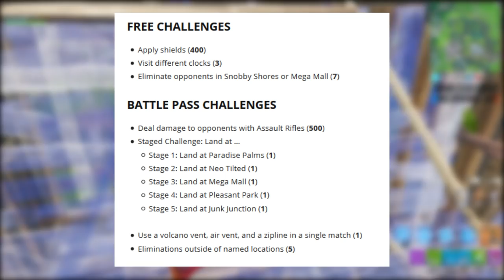FORTNITE - NOVO JONESY, BUG ESCUDO e ESTILOS SECRETOS SINGULARIDADE?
Fala galera, Vagabbss aqui com mais um vídeo, e dessa vez falando algumas novidades e noticias do Fortnite Battle Royale, sobre o novo pacote das Lendas Sombrias, novos estilos secretos skin singularidade, possíveis novas skins na loja, teoria de novo Jonesy, bug no escudo e muito mais. Espero que gostem :)